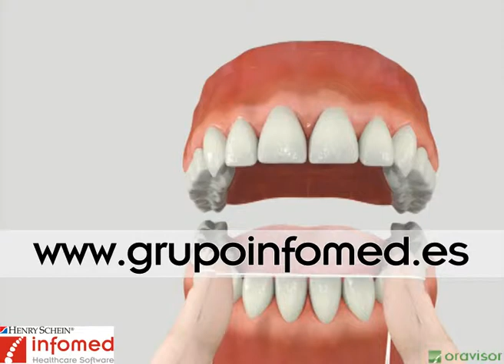Oravisor Dental Software: Manual dental floss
Oravisor is the software for presenting cases to patients via high-definition 3D animations. It has a wide range of presentations grouped by areas: Hygiene, Periodontics, Implants, Endodontics, Restorative, Orthodontics, Fixed Prosthesis, Removable Prosthesis, etc. It also allows you to create your own presentations by adding patient images, new treatments, logos, pictures of the clinic, etc, making it an ideal tool for communication with patients, giving the clinic a better image and an increase in the number of price quotes accepted.